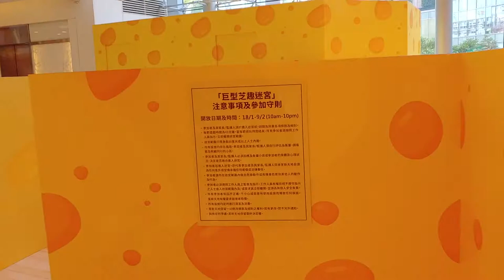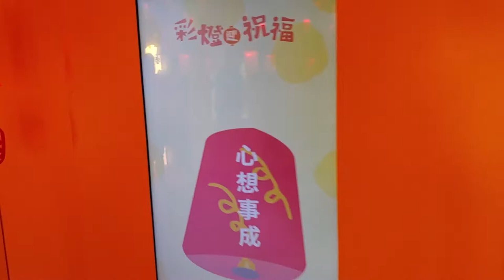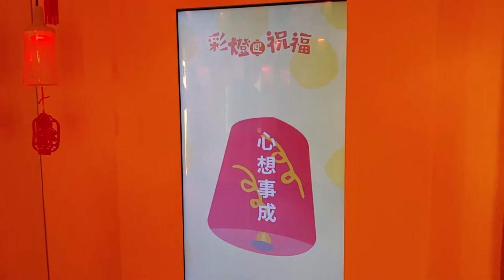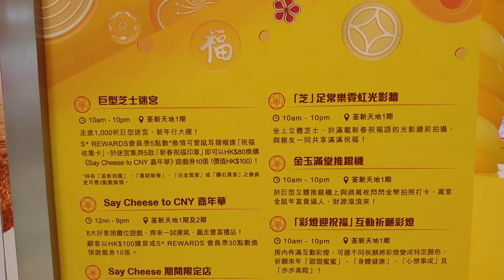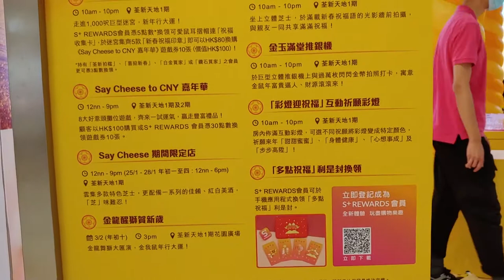Say Cheese to CNY@荃新天地 - 2020年01月20日